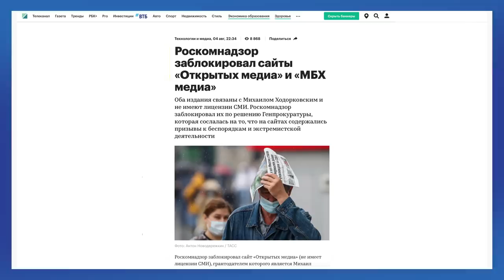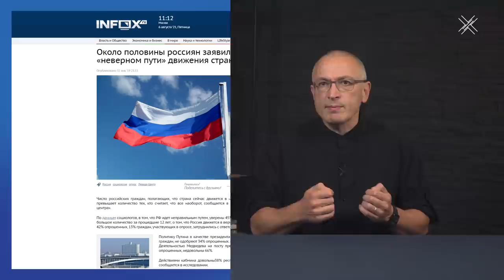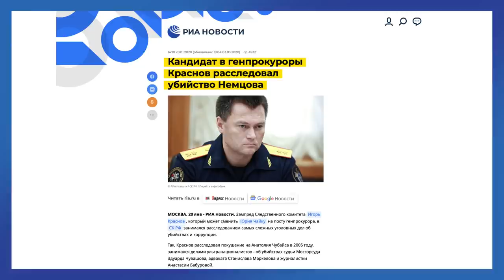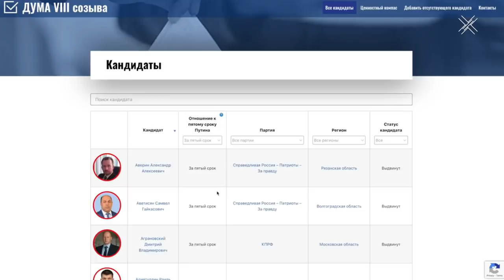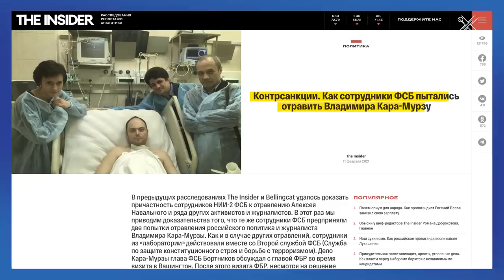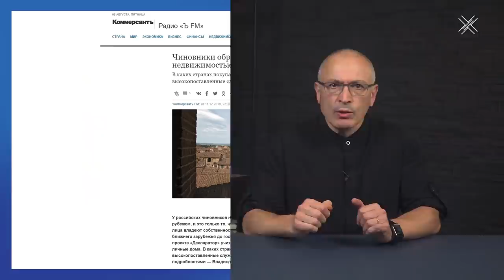Думали сдамся? Не дождетесь! | Блог Ходорковского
Роскомнадзор заблокировал доступ к сайтам моих проектов Досье, МБХ медиа, Открытые медиа, Правозащита Открытки, сайт премии Профессия – журналист.

Пока проектам грозили только финансовые санкции, я настаивал на продолжении работы. Но людьми рисковать не хочу. Поэтому я согласовал редакциям закрытие проектов в России.

Но закрытие части проектов не является прекращением борьбы. Как и в каком виде продолжится деяетльность и в чем вы можете помочь - об этом говорим в новом блоге.